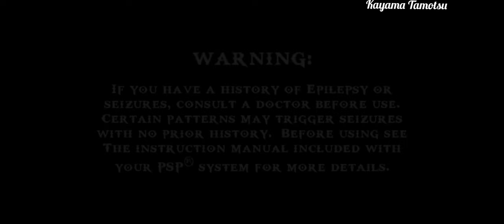God of War: Ghost of Sparta | God mode | No Damage | Part 4 | Calisto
Video Description

The game: God of War • Ghost of Sparta (2010)
Selected difficulty: God mode (very hard)
Emulator used: PPSSPP (Gold Premium)
Mobiles used: Google Pixel 6a
Selected costume: Kratos (default)

Part 4

Temple of Poseidon

Boss fight ~Calisto~

Challenge of the god's conditions:
1. No health upgrade ♥️
2. No magic upgrade 🪄
3. No weapon upgrade ⚔️
4. No magic usage ✨
5. No red orbs packs
6. No health pack
7. No Damage

Played by

Kayama Tamotsu